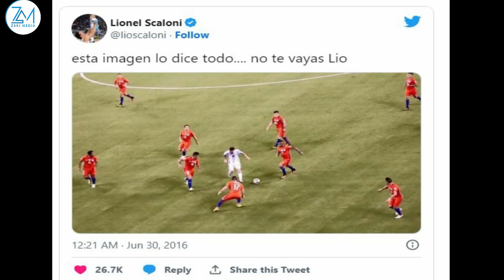MAQAAL SCOLANI SHALAY WAXAA U GAFAY MARADONA MAANTANA MESSI AYUU RIYADIISA U RUMEYN RABAA, MACALIN M